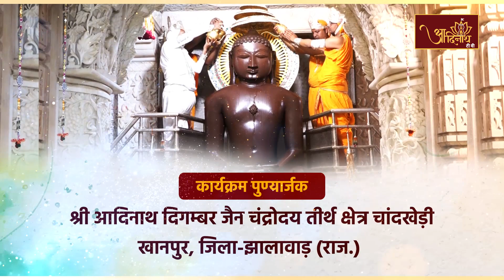Jin Abhishek| Chaandrodaya Teerth, Chandkhedi (RAJ) |28.08.23| शांतिधारा | चन्द्रोदय तीर्थ चांदखेड़ी